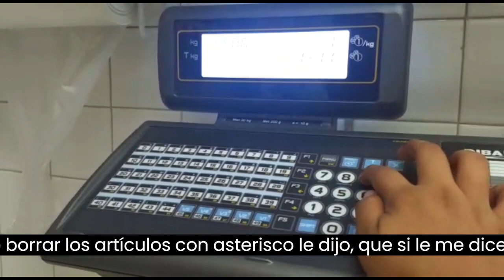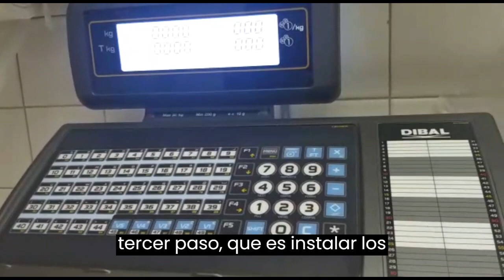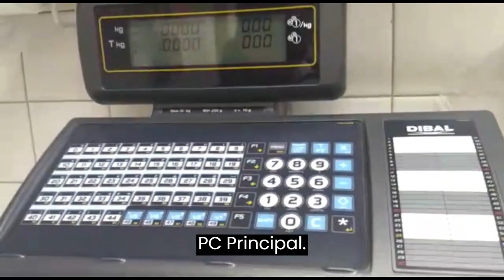Bascula Dibal configura la bascula en RED y Borrar los productos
SOLUCIONES PARA EL COMERCIO
Desde el pequeño establecimiento familiar, hasta las grandes superficies, los productos de ADSSA® y  Dibal cubren todas las necesidades de pesaje y etiquetado para el comercio.
conoce como se configura la bascula en RED y Borrar los productos.